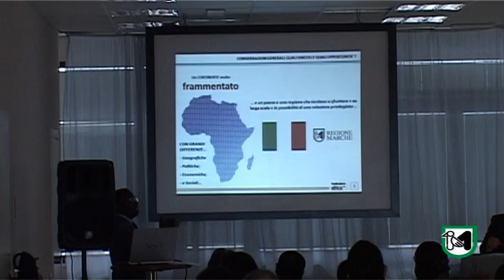Forum Africa 2016/2020.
Bora: "Una riflessione comune sulle strategie da intraprendere"